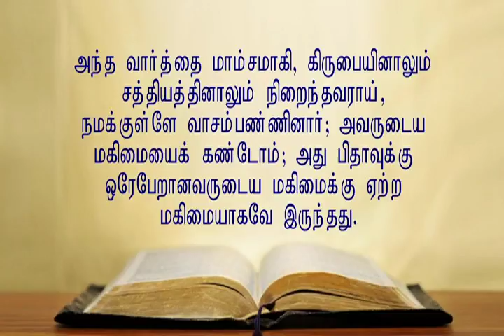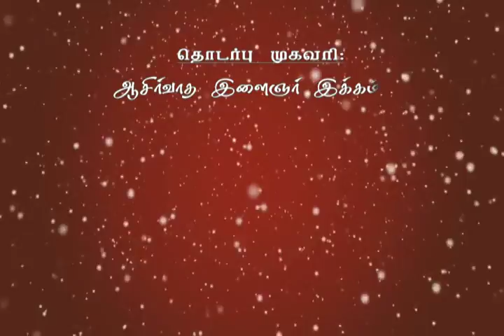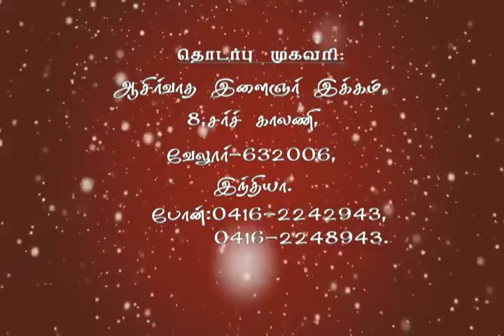Blessing Message "Wings of Eagle Part 2 of 2" Prof.Needhidasan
Blessing Message "Wings of Eagle Part 2 of 2" Prof.Neddhidasan